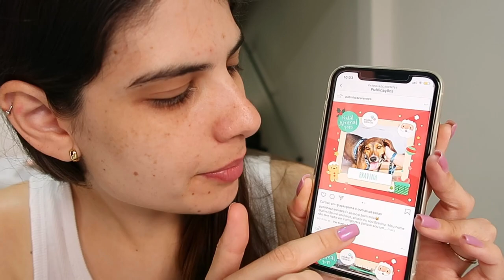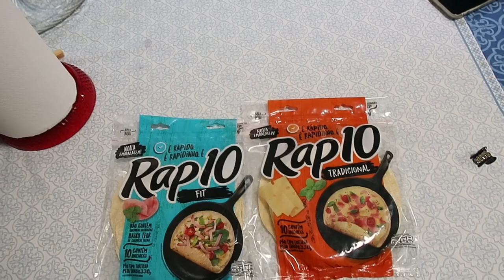ARRECADAÇÃO DE NATAL + LIMPEZA E BATE PAPO COM VOCÊS - Thamyê Baseggio